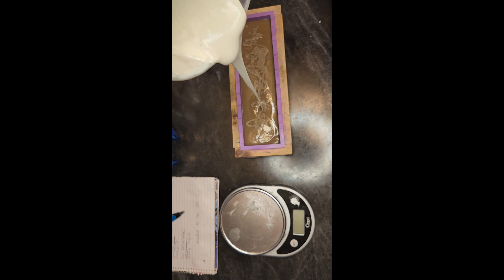Making Espresso soap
In this video you will see me make some exfoliating coffee soap!

Mold - 42oz Silicone Mold from Amazon
Mica - Mocha Brown from Nurture Soap
Titanium Dioxide from Nurture Soap
Coffee Grounds

What PPE is needed when working with Sodium Hydroxide?
Eye/Face Protection: Wear chemical safety goggles.
Skin Protection: Wear chemical protective clothing e.g. gloves, aprons, closed toe shoes.
Respiratory Protection: Wear a mask when working with lye or any chemicals.

If I wear short sleeved shirts when soaping I ALWAYS wear my long gloves, but long sleeves are recommended.